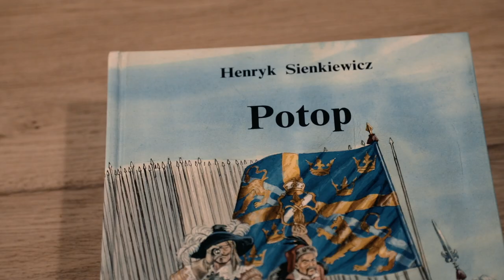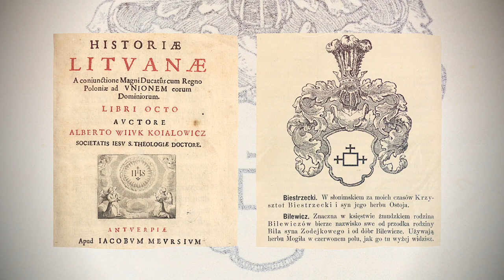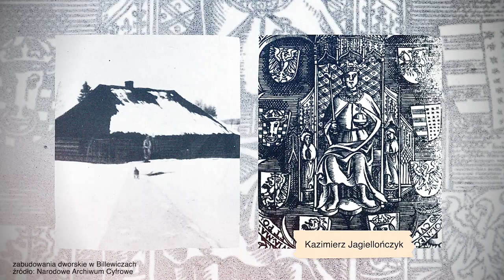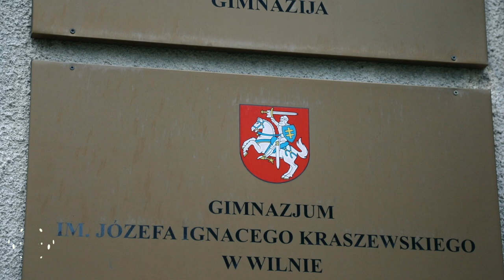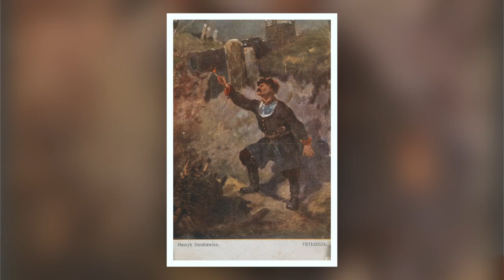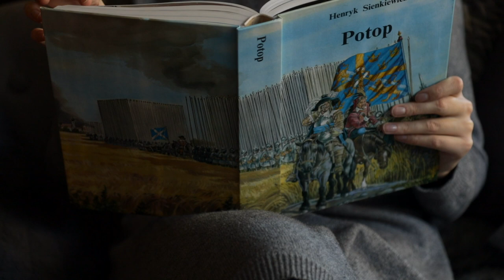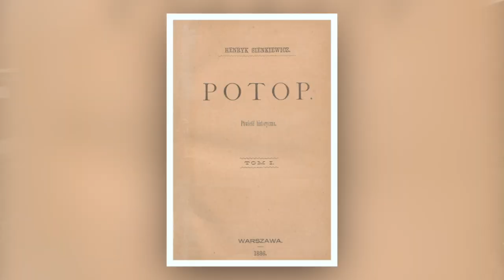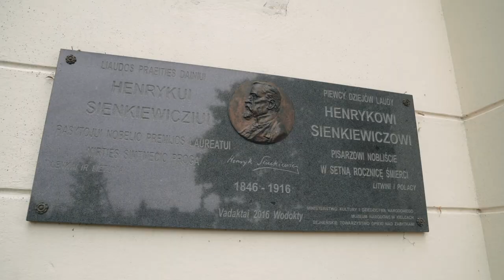Z Historią na Ty | Historia rodziny Billewiczów, o których pisał Henryk Sienkiewicz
W tym odcinku ruszymy szlakiem historii rodziny Billewiczów, o których pisał Henryk Sienkiewicz.

ZHistoriąnaTy w TVP Wilno, we wtorek - co dwa tygodnie - o godz. 18.35 ⏰ LT, w tv 📺, w streamie na stronie TVP Wilno Stream📱 💻 oraz w aplikacji mobilnej📲